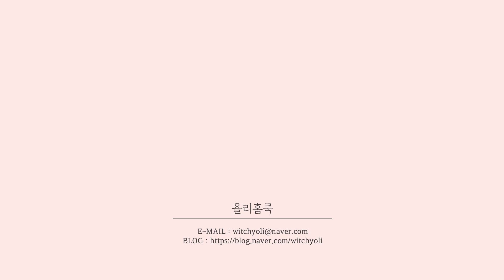굴무침 만드는법, 향긋한 굴무생채 제철 굴요리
겨울철 별미 굴무침 만드는법이에요.
제철 굴요리로 매콤한 양념에 시원한 무생채 듬뿍!
개운하고 향긋한 굴무침 한 접시를 겨울반찬으로 준비해 보세요.

* 설정에서 1080P HD화질을 선택해 더 좋은 화질로 동영상을 시청하세요.
* 모바일로 자막이 잘 안 보인다면 설정에서 자막을 켜서 보세요.^^

*제 레시피는 계량컵 200ml를 1C으로, 계량스푼 15cc를 1T, 5cc를 1t로 표기 하고 있어요.

[ 재료 ]
생굴 150g, 소금 0.5t...소금 ¼t, 맛술 0.5T
무 500g, 양파 ½개, 쪽파 30g, 통깨 약간

[ 양념 재료 ]
고춧가루 5T, 멸치액젓 2.5T, 매실액 1T, 다진 마늘 1T, 다진 생강 ⅓t

[ 만드는 법 ]

1. 굴은 소금으로 주무른 다음 찬물에 3~4차례 헹궈요.
2. 물기 털어 놓은 굴에 소금 ¼t, 맛술 0.5T로 밑간해요.
3. 양파 ½개와 무 500g은 채 썰고, 쪽파 30g는 큼직하게 어슷 썰어요.
4. 썰어놓은 무에 고춧가루 5T를 넣어 버무려요.
5. 이어 멸치액젓 2.5T, 매실액 1T, 다진 마늘 1T, 다진 생강 ⅓을 넣어 양념해요.
6. 양파와 쪽파를 넣어 버무리고, 밑간한 굴을 넣어 가볍게 섞어요.

ⓒ 2019 by Yoli home cook. All rights are reserved.